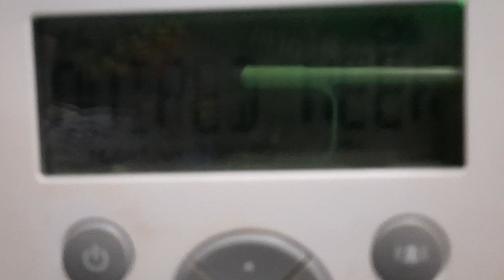Required Weekly Test On KXI79 12/14/2022 (EAS #1,785)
Radios Used:
Eton Zoneguard
Sangean CL-100
Midland ER210
Midland ER50
Uniden Bearcat BC125AT